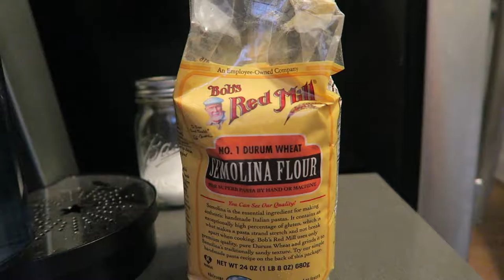Another Day, Another To-Do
Vlog: 228